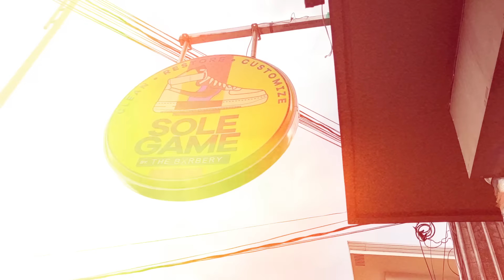KIEFFER ALAS DRILLS A CLUTCH 3 POINTS! NAPAKA-INTENSE NA 3X3! SKILLZ & DRILLZ VS JG ELITE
HoopX 3x3 Battle Season 2
ROUND 2: JG ELITE VS SKILLZ & DRILLZ SCHOOL OF BASKETBALL